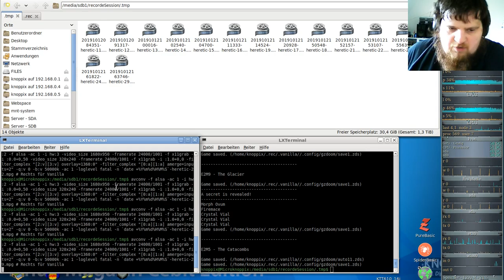Heretic Komplett Vanilla ( in GZDooM ) - E2M9